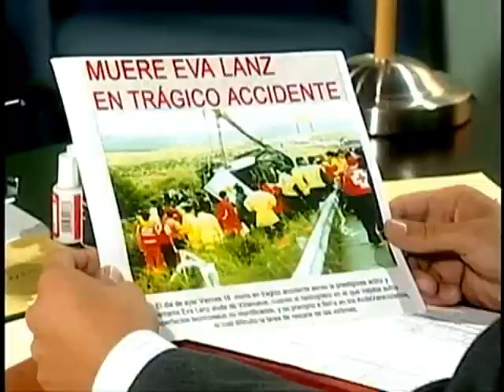Valentina y Orestes - Parte 72 (MGB)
@natystreignard @juanpabloraba La historia de Valentina y Orestes (Mi gorda Bella) ¦¦